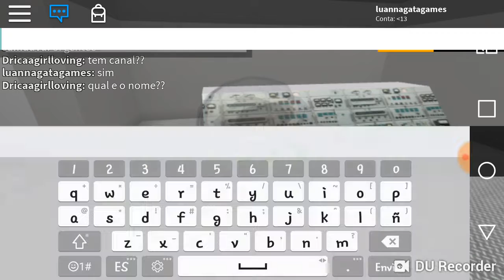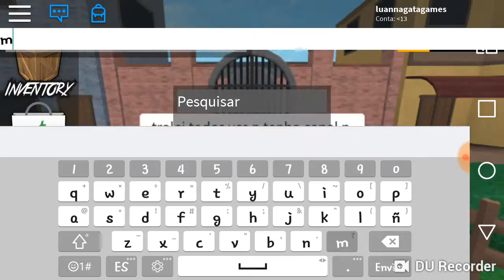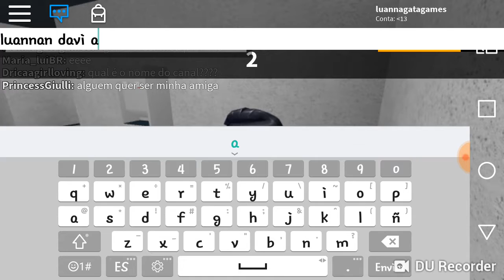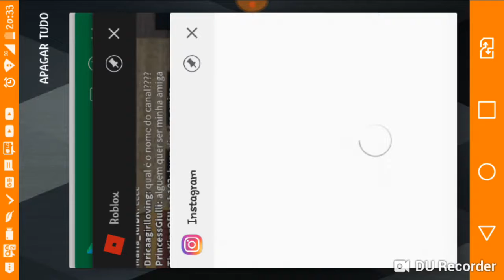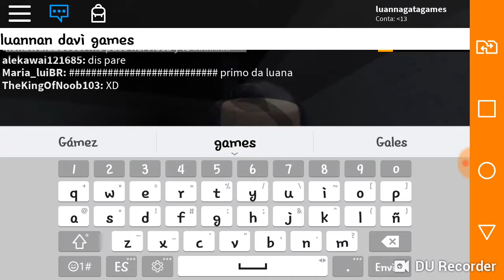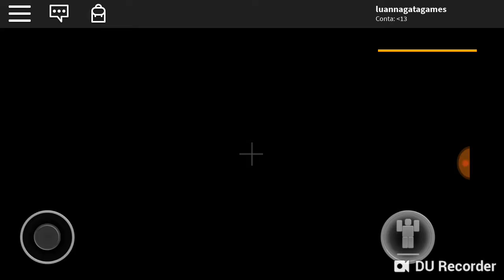Haistoria do pirulito de chocolate